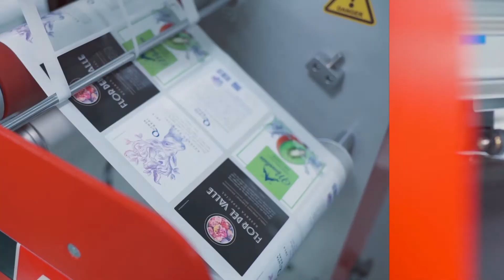Video de Produto